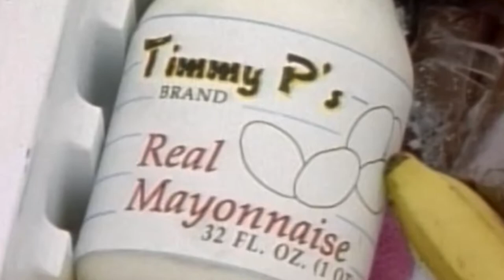Mighty Morphin Power Rangers - S01E32 - Episode Review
Welcome back to Ranger Reviews (NOW FEATURING MOVING IMAGES!), a series where we watch an episode of Power Rangers and discuss it! We keep it going with Mighty Morphin Power Rangers, episode 32: A Star is Born.

Equipment -
Camera: Canon Vixia HF R52
Microphone: Røde VideoMic
Lights: Cowboy Studio Softbox Lightning x 2 (600 Watt)
Editing: Final Cut Pro, Adobe After Effects

Questions? Drop me a line on any social media! Any and all inquiries welcome.